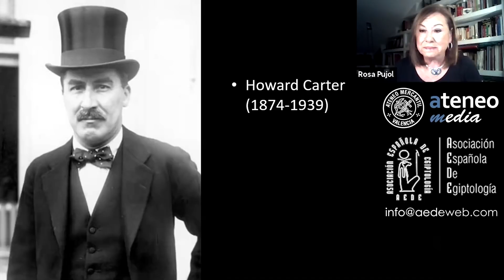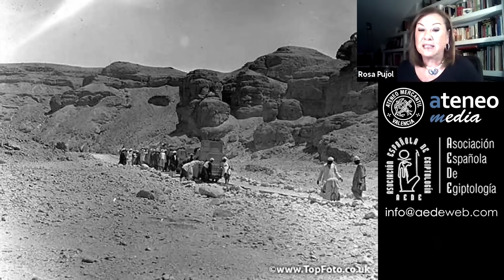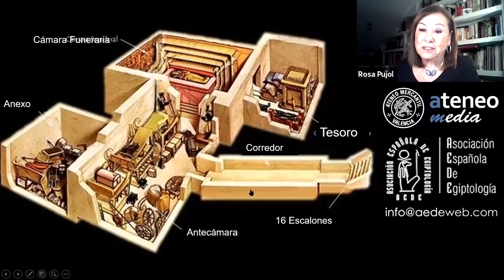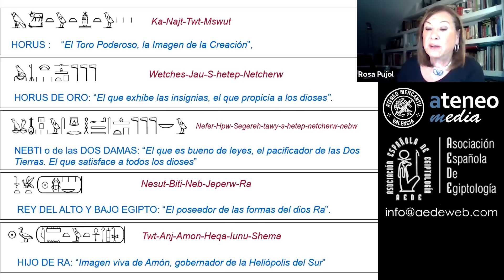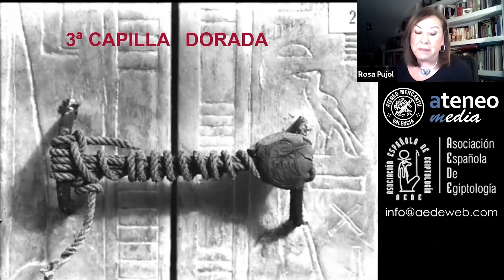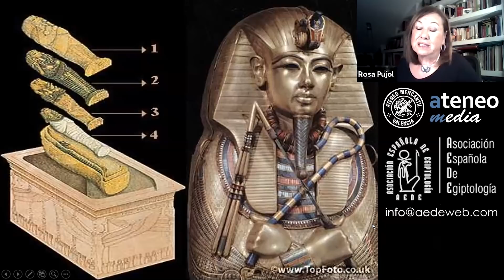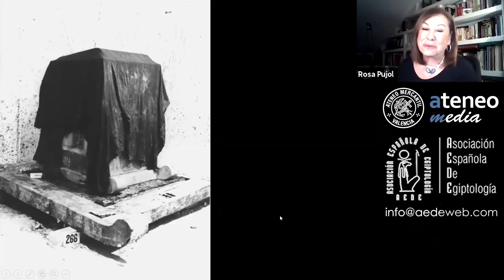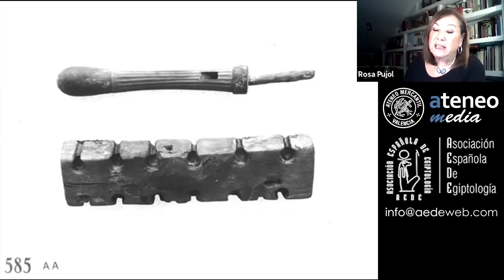Tutankhamon, la pequeña gran tumba. Todos sus tesoros al descubierto | Antiguo Egipto | Rosa Pujol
Arranca un nuevo ciclo de conferencias sobre una de las grandes civilizaciones de la Antigüedad, el Antiguo Egipto, que se originó a lo largo del cauce medio y bajo del río Nilo, cuya historia abarca más de tres milenios. La primera conferencia llega con el título: "Tutankhamon, la pequeña gran tumba" y ha sido impartida por la presidenta de la Asociación Española de Egiptología, Dª. Rosa Pujol.​

Tutankamón no fue ni un gran soldado ni un gran constructor, sin embargo es el más conocido de los faraones. Con el descubrimiento de su tumba en 1922 hay un antes y un después ya que mientras que el resto de tumbas reales fueron saqueadas, ésta nunca lo fue y por ello estaba llena de magníficos tesoros. Tutankamón murió cuando tenía tan sólo 18 años de edad, fue inesperado por lo que se le preparó una tumba en el Valle de los Reyes. Pero se le adecuó con rapidez una pequeña tumba no real y durante los 70 días que duraba la momificación del cuerpo se decoraron sus paredes. Su tumba fue descubierta por el arqueólogo inglés Howard Carter.